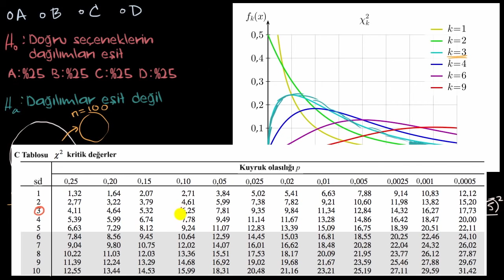Hipotez Testi için Kullanılan Ki-Kare İstatistiği (Olasılık ve İstatistik)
50 dilde 120 milyon öğrencinin faydalandığı, dünyanın en büyük ücretsiz öğrenme platformu Khan Academy’de, matematikten sanat tarihine, ekonomiden fen bilimlerine, basit toplamadan diferansiyel denklemlere, ilkokul seviyesinden üniversite seviyesine her yaş için binlerce ders videosu, konu anlatımı, soru çözümü, interaktif alıştırma ve daha fazlasına tamamen ücretsiz ve reklamsız olarak ulaşabilirsiniz.